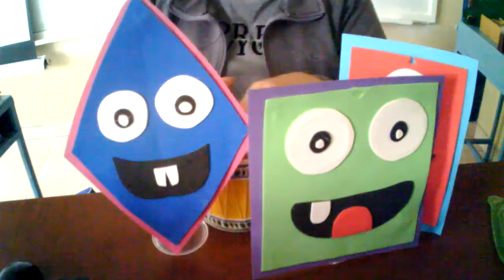TEPI TEPI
FIGURAS GEOMETRICAS